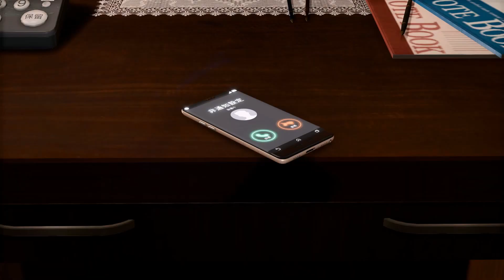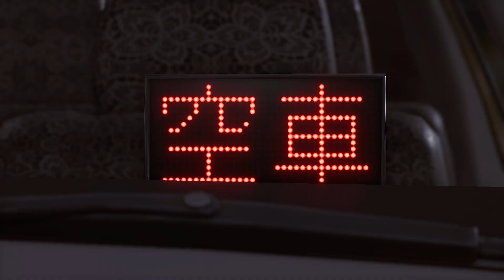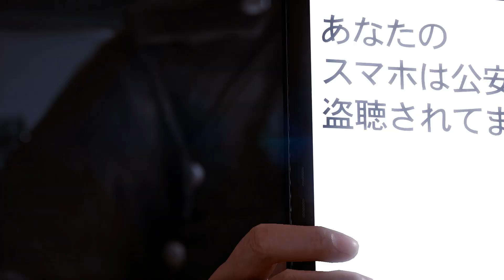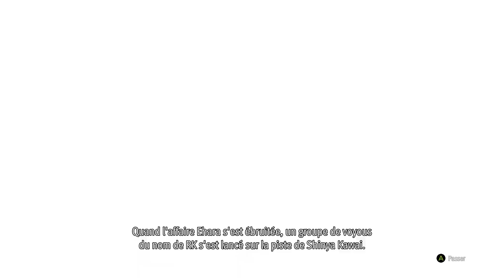[Gaming Night] Lost Judgment - Partie 25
Les avantages de la partie membre :
Selon l'offre choisie (recrue, initié, fidèle), vous pourrez profiter des vidéos classiques en avant-première, des vidéos réservées uniquement aux membres et plus encore. (Les infos complètes dans le lien ci-dessus)